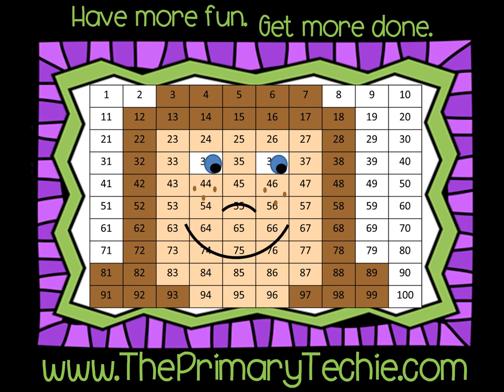Scrambled Sentences - Christmas